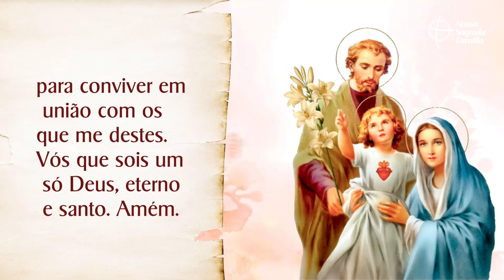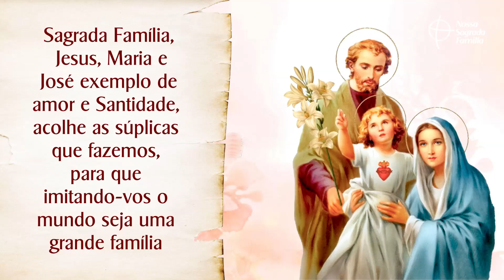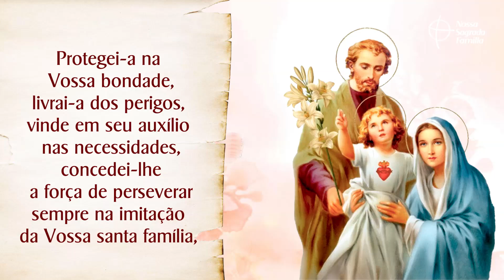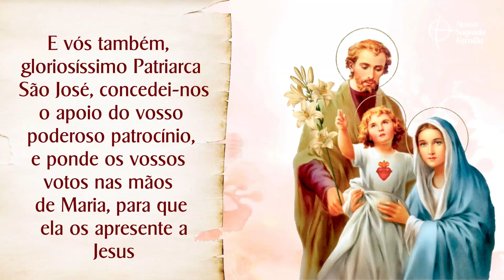Novena da Família - Pela Prosperidade do Lar | Dia 3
Vamos rezar pedindo a bênção da Sagrada Família para a Pela Prosperidade do Lar. Escreva nos comentários por qual intenção deseja oferecer a Novena de hoje

FAÇA PARTE DO NOSSO CLUBE DE ASSINATURA E RECEBA A HISTÓRIA DO SANTO DO DIA E ORAÇÕES ESPECIAIS 👇